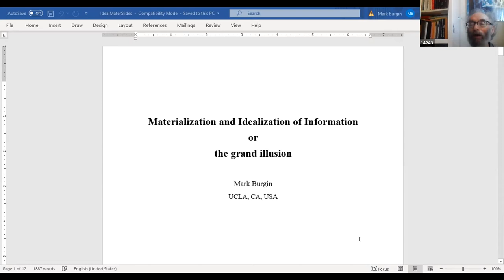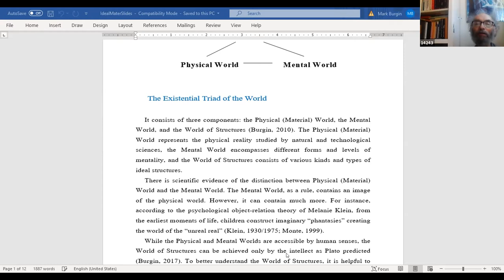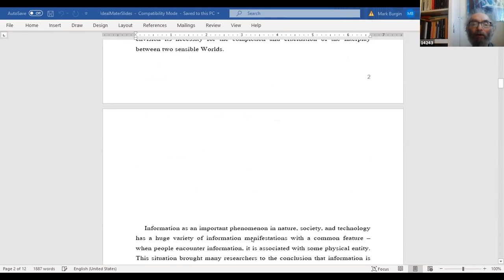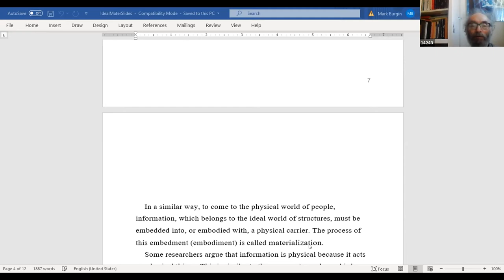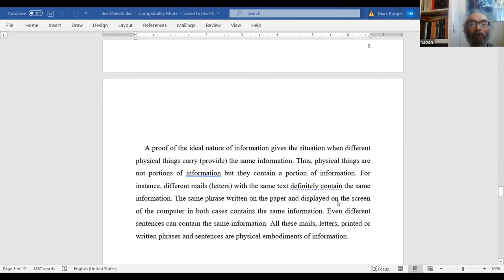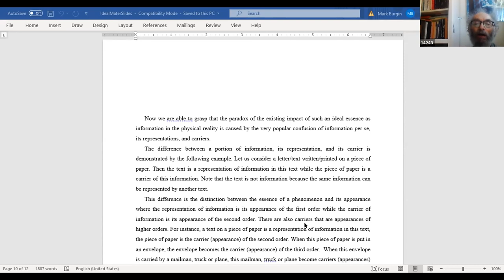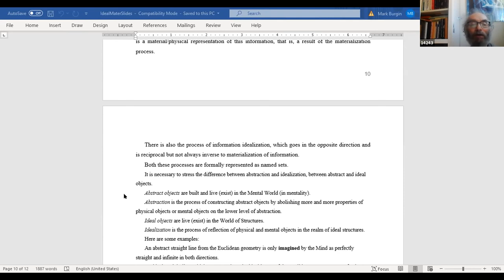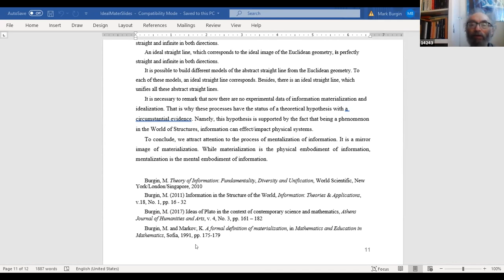Materialization and Idealization of Information or the Grand Illusion by Mark Burgin